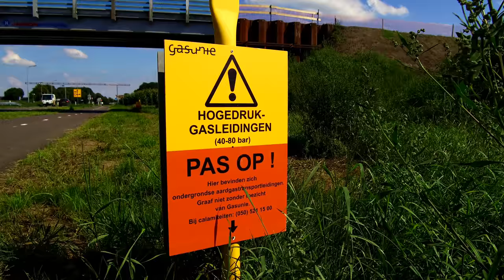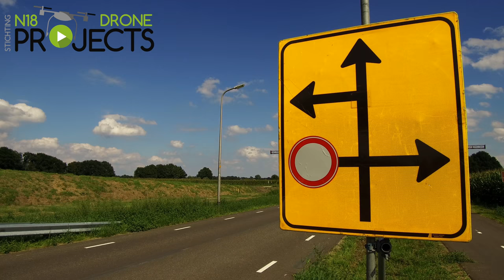N18 Drone Projects Borculoseweg Eibergen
In deze video de Borculoseweg nabij Eibergen, in beeld brengen we de bypass en de brug voor het werkverkeer, en de voortgang aan de N18 zowel richting Groenlo als Eibergen. We hopen op deze manier inzichtelijk te maken hoe de werkzaamheden in grote lijnen uitgevoerd worden met beelden vanaf de grond en vanuit de lucht.